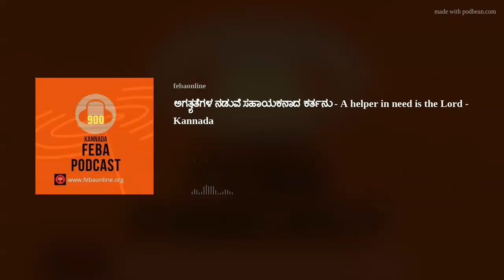A helper in need is the Lord